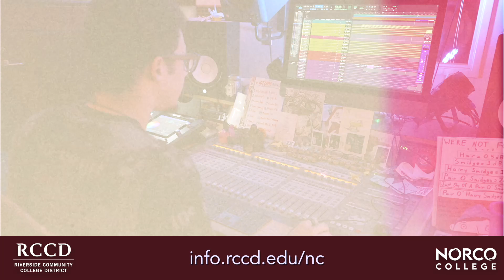Norco College Music Industry Studies Unique Programs 30sec wide